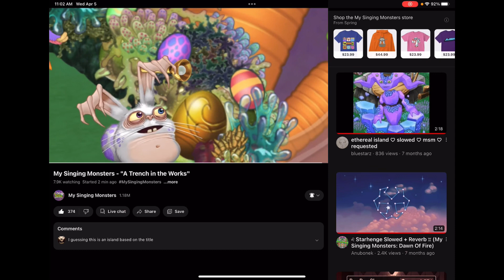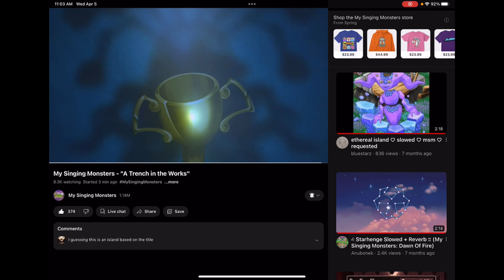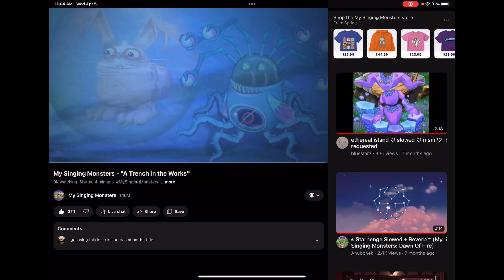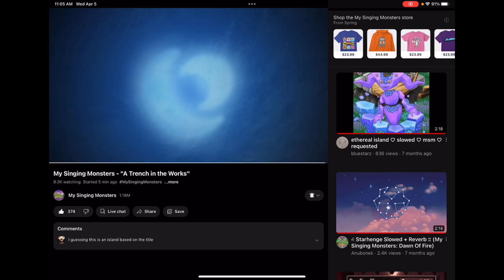A Trench in the Works Trailer Reaction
MSM is owned by Big Blue Bubble and Enad 7